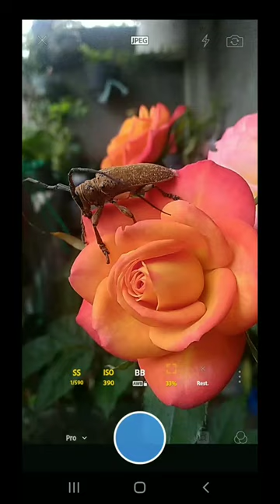¿Descubre el Nombre de Esta Insecto? Mira el Primer Comentario!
Fotografía: Apriona rugicollis es una especie de escarabajo de la familia Cerambycidae. Fue descrito por Chevrolat en 1852. Se sabe de China, Camboya, Japón, Taiwán, Corea del Norte, Corea del Sur y Vietnam.